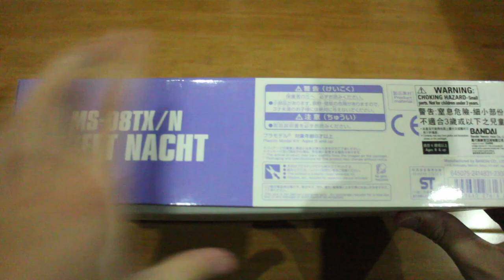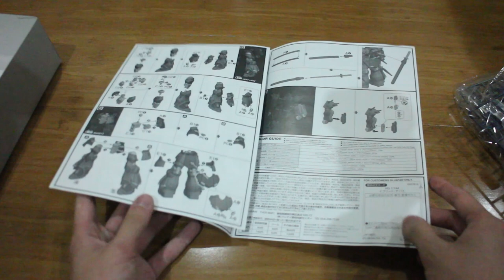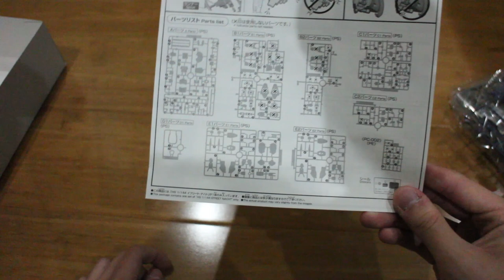HGUC 1/144 Efreet Nacht Review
0:00 Start
4:04 Time Lapse Build
7:01 Review

Efreet Nacht:

Based on the MS-08TX Efreet's design, equipped with a jamming system to cause any detectors, radar, thermal sensing devices within an area of five square kilometers around it to malfunction, also design the mobile suit to be close combat and surprise attack use.

Weapon:

3-barrel Gatling Gun: Mounted on the left arm of the mobile suit, slide up to open the Gatling Gun, similar to the weapon on the MS-07B-3 Gouf Custom ones

Cold Blade: Shaped like a katana, design to short out the enemies electrical systems, stored at the back when not in use

Cold Kunai: Stored at the side skirt and legs armour, total 4 of them, heat up and took out the enemies's electrical system, recharge the heat after each use

MS Built: HGUC 1/144 Efreet Nacht (Premium Bandai)
Built Time: 12 Hours
Edit Time: 3 Hours